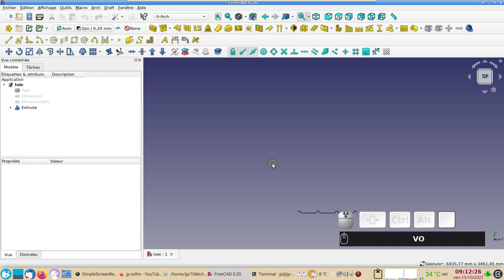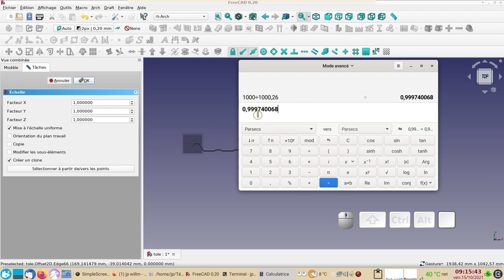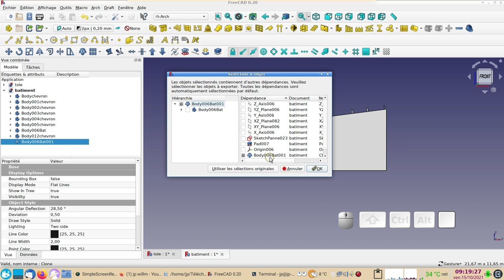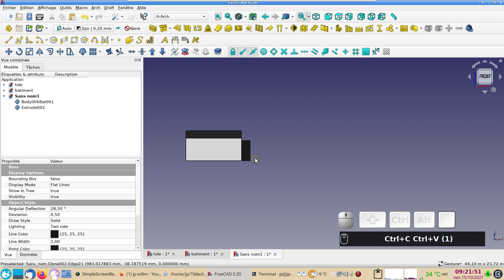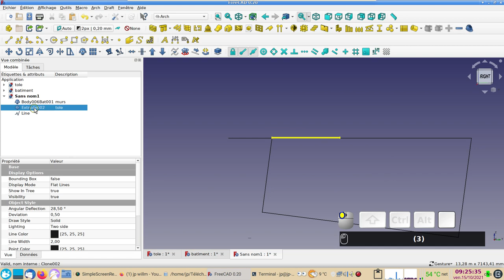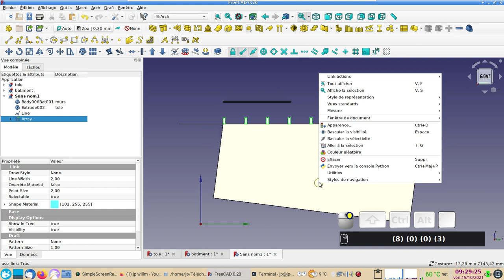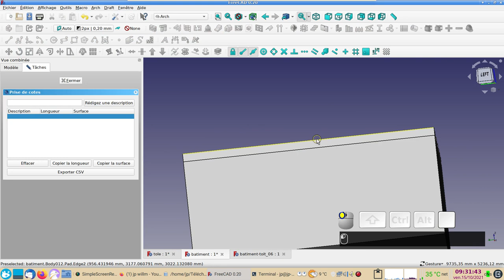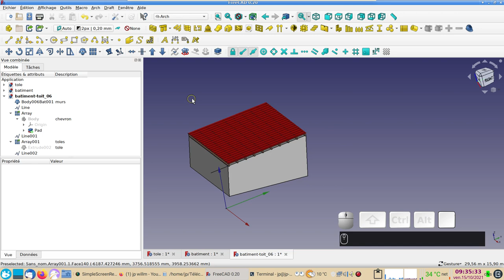FreeCAD 0.20 : Toit en tôle (Assembler - Déplacer - Pivoter - Mise à l'échelle)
Comment assembler différents éléments pour créer un toit de hangar ou de garage en tôle (bacacier).

Depuis l'atelier Arch, on utilisera les outils :
- mise à l'échelle
- transformer
- déplacer
- pivoter (rotation)

N.B. Pour placer et centrer le premier chevron, il suffisait de le saisir en son milieu et de l'amener sur le milieu du mur avant. Ce faisant, j'évitais une opération de déplacement supplémentaire. 🥴

Il existe des ateliers spécialisés pour assembler et positionner des éléments, mais on y arrive très bien avec les outils fournis de base.